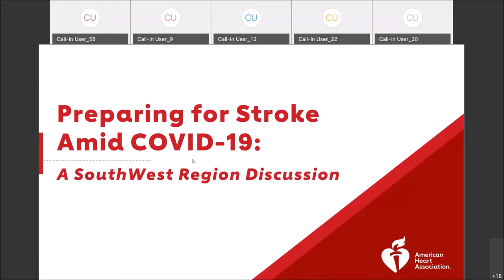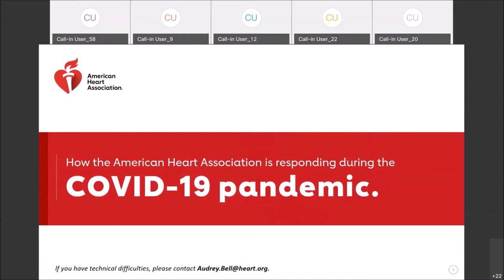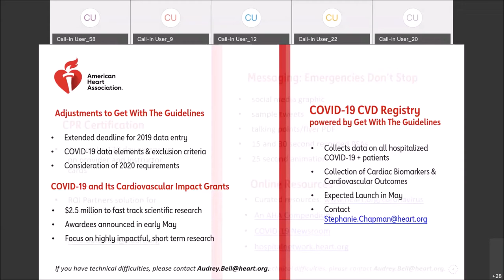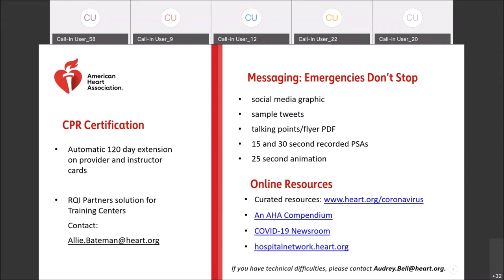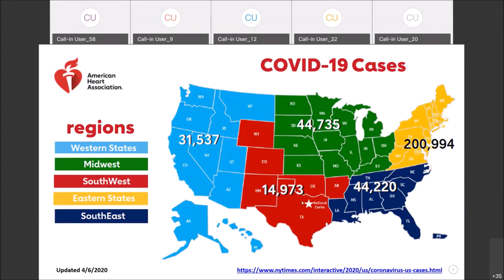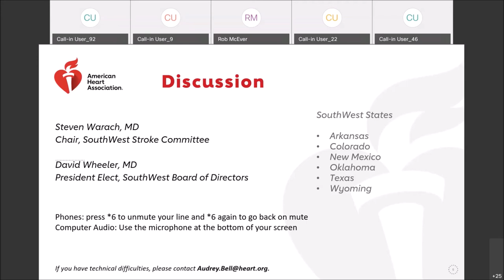Preparing for Stroke Amid COVID-19